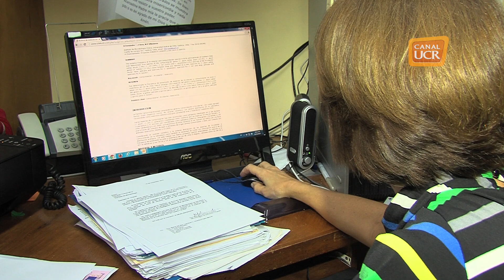María Laura Arias por Alejandra Fernández 2015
Esta investigadora que inició su trabajo como profesora en la Universidad de Costa Rica a final de la década de los 80, tiene una amplia trayectoria como microbióloga con más de 100 publicaciones científicas.

Conozca más sobre el trabajo de María Laura Arias en esta semblanza elaborada por Alejandra Fernández.